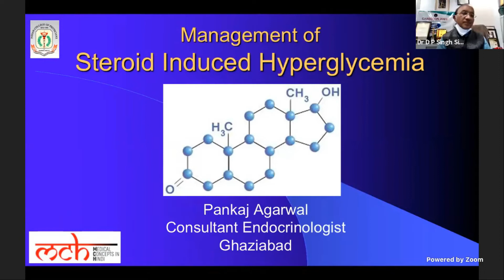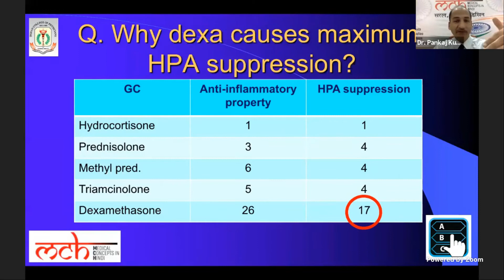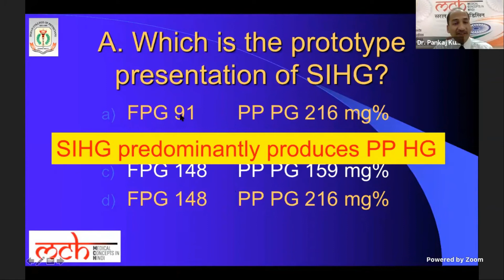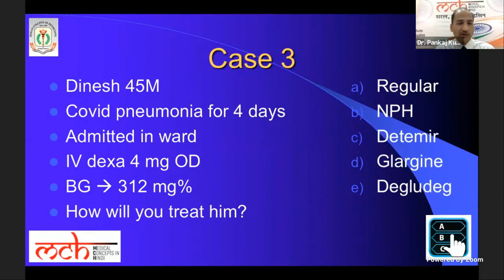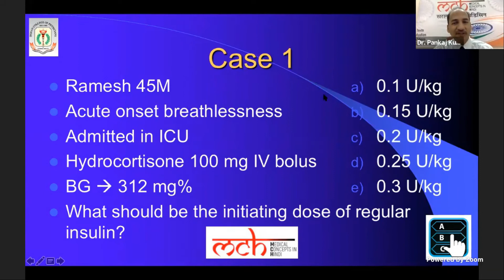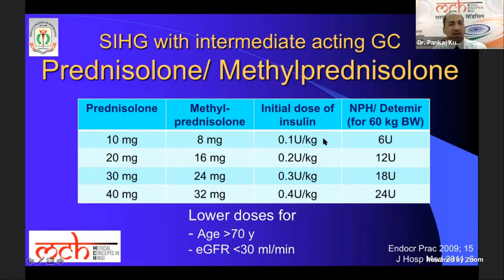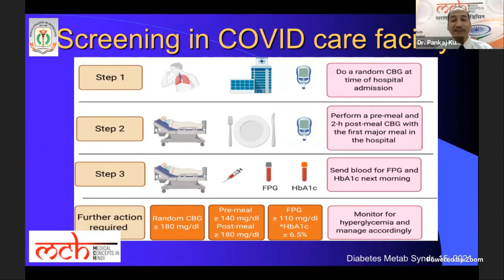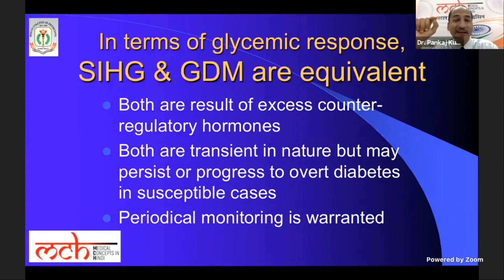Insulin Therapy For Steroid Induced Hyperglycemia - in Hindi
Understanding which insulin in suitable for managing hyperglycemia caused by a particular type of steroid